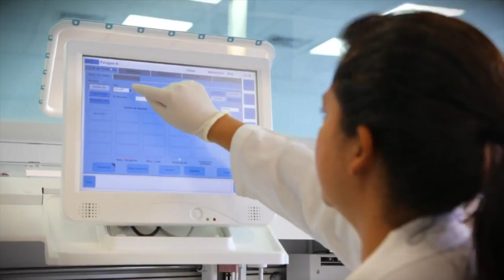Esporte brasileiro emocionou atletas e sociedade em 2015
BRASIL 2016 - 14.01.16: Em 2015, o Ministério do Esporte fez uma retrospectiva especial sobre as emoções do esporte nacional.